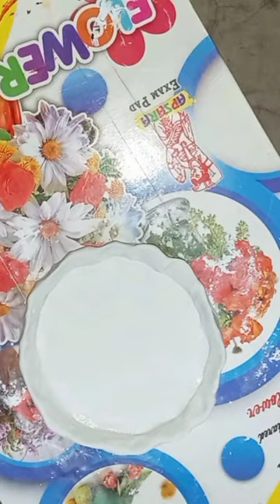Beautiful clay art ||DIY with wall putty dough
I hope ki ye video aap sabko acha laga ho or challenges comment kerna mat bhulna.

Material uses in this video

1. wall putty link👇👇

2. Acrylic color link 👇👇

3. paint brush link 👇👇

4. Varnish link 👇👇